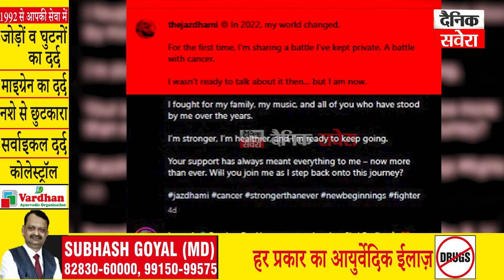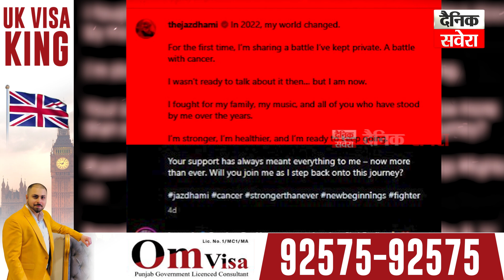ਗਾਇਕ Jaz Dhami ਨੂੰ ਹੋਇਆ Cancer, 2 ਸਾਲ ਬਾਅਦ ਕਿਉਂ ਕੀਤਾ ਖੁਲਾਸਾ?